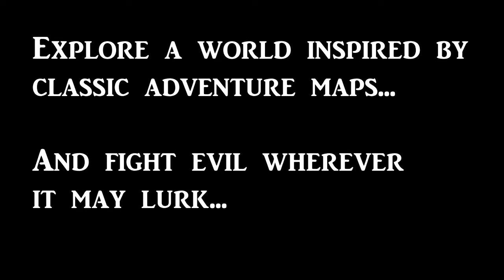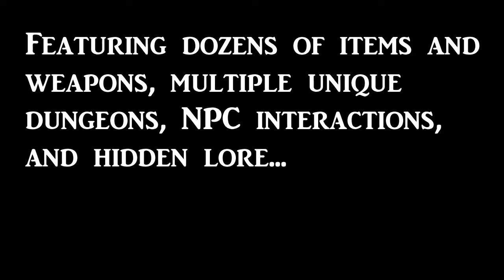Crystal Quest Trailer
Explore a world inspired by classic adventure maps... and fight evil wherever it may lurk...

Featuring dozens of new items and weapons, multiple unique dungeons, NPC interactions, and more.